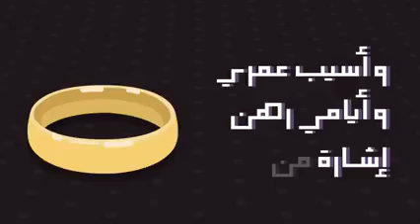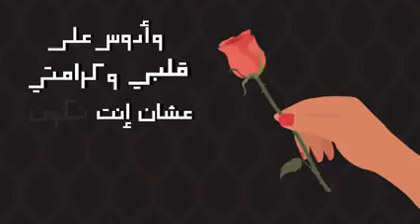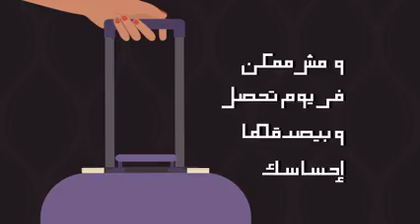شرين تاج راسك اغنيه بتوصف الستات اوي 👍👍